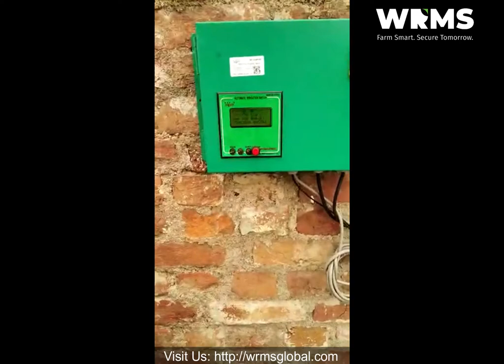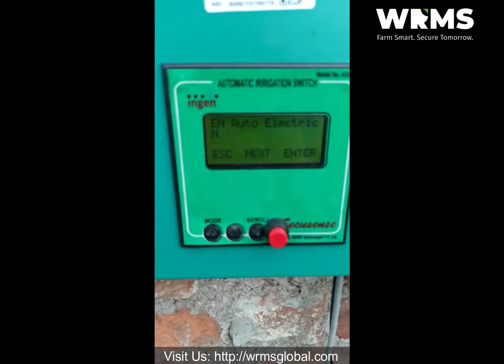AIS Demonstration Video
Automation Irrigation Switch for Optimization of Water Usage
-Farmers can operate the AIS remotely using SecuFarm App
SecuFarm mobile application allows the farmers to plan the pump run hours using this tool
-Farmers can operate the AIS remotely through the missed call service
-AIS can be operated automatically using the auto-electric mode
-AIS can be operated automatically using SecuFarm app based on the soil moisture status of farm